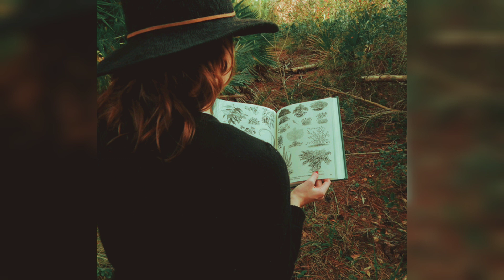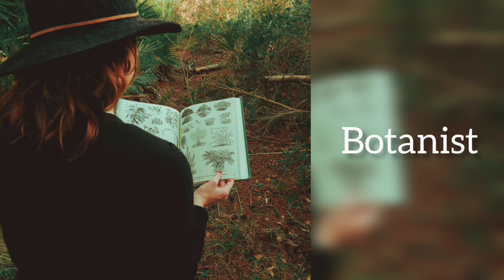Job (Part 3)